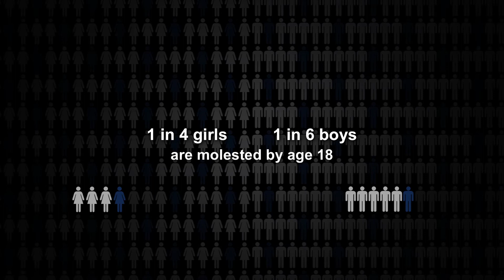TRAILER: END IT NOW: Understanding & Preventing Child Abuse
Child Abuse is much more common than we think. The statistics are staggering, with 1 in 4 girls and 1 in 6 boys being molested by the age of 18. "End It Now" gives us an inside look at this silent killer, and the dramatic effect it has on a person's life as they mature into adulthood. The video seeks to raise awareness and train audiences how to respond if they witness abuse, or if they're experiencing it themselves.